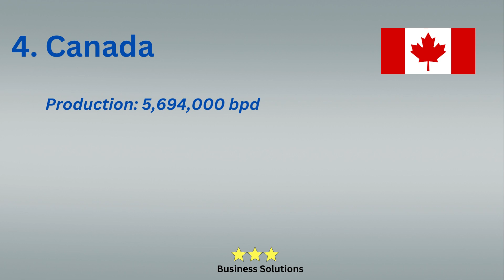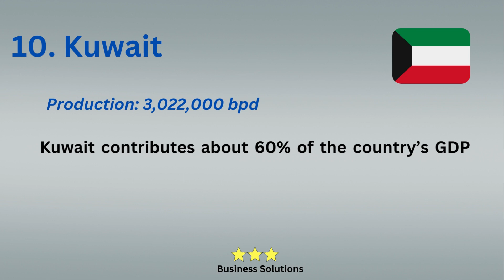Top 10 Most oil producing countries in the world||Richest oil countries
Top 10 Most oil-producing countries in the world||Top 10 oil-producing countries||Top 10 countries by proven oil reserves|| top 10 richest oil countries in the world,

This video is providing information about the top 10 oil-producing countries that explore & consume immense volumes of oil & Gas. It also shows the comparative figure of production per barrel per day.